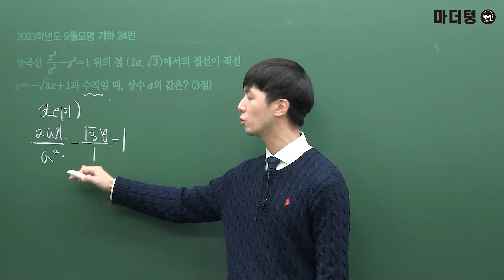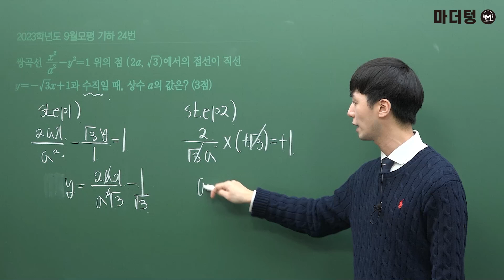마더텅 | 수능기출 수학 | 2023학년도 9월모평 기하 24번 (해설 : 손광현 선생님)